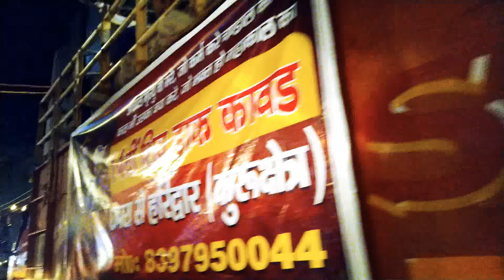Kawad yatra Saharanpur bam bam bhole.....Night mode